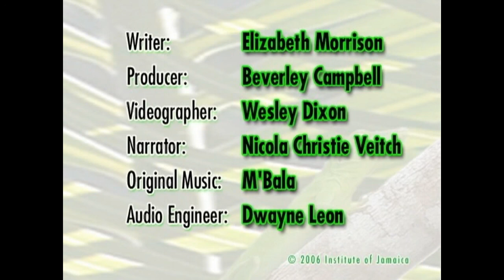Frightening Flora and Fauna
Jamaican Folklore and Natural History Video Series is the result of a joint project administered by the Natural History Division of the Institute of Jamaica and the Natural History Society of Jamaica and funded by the Environmental Foundation of Jamaica.

The Natural History Division of the Institute of Jamaica  has served as the store house for our natural heritage since 1879. Its main purpose is encourage study and dissemination of scientific knowledge of Jamaican Flora and Fauna. It maintains a Science library that is open to the general public and students , a herbarium which houses over 130,000 plant specimens and large zoological collection of preserved Jamaican animals, including; insects, fish, birds reptiles. More recently the Natural History Museum of Jamaica has become the home of the Jamaica Clearing House Mechanism which is the islands biodiversity information network dedicated to easy access to information on Jamaica's Natural History.

Specimens are on display Monday - Friday at the Natural History Gallery located at the Institute of Jamaica, 10-16 East Street, Kingston.